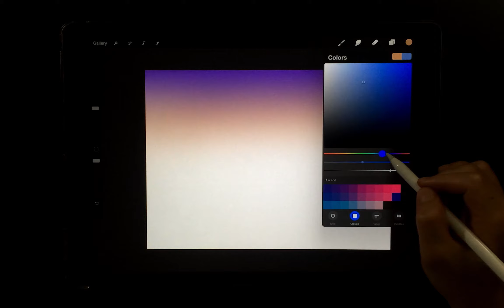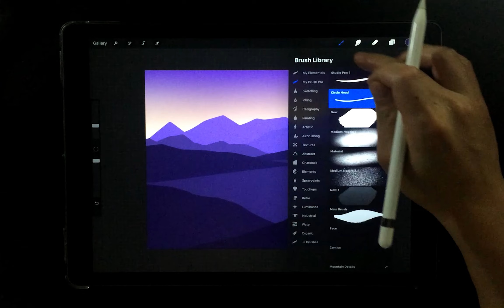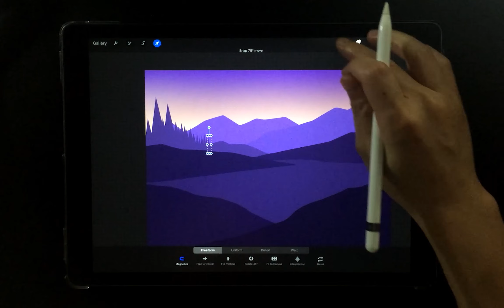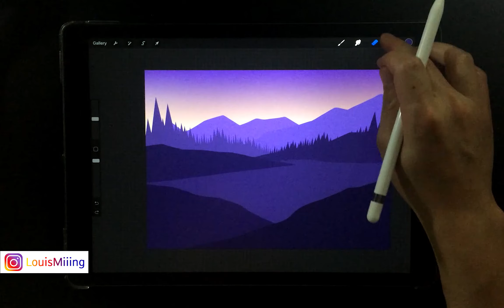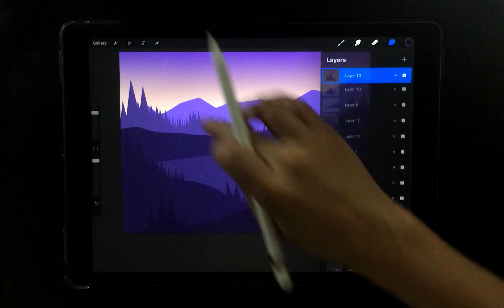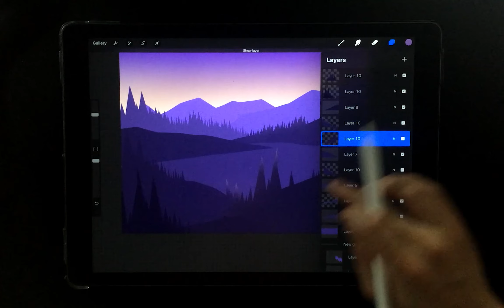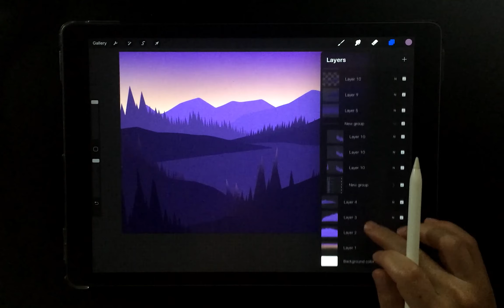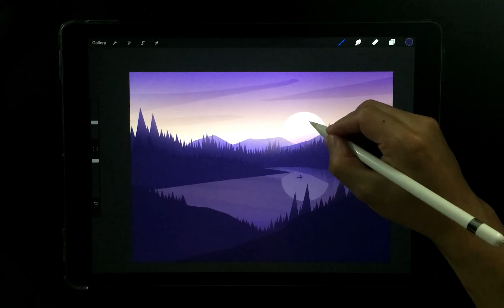Procreate ✍️ How to Draw landscape with Procreate | Ipad绘画 Ipad fotos 아이패드그림 iPadの絵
Procreate ✍️ How to Draw landscape with Procreate | procrear 아이패드그림